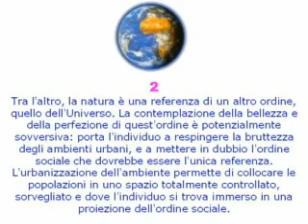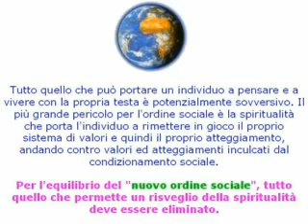Distruzione della Terra Voluta Menphis75